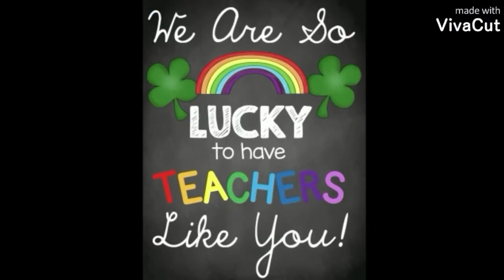Reema_International_School ♥️اليك يا معلمتي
♥️اليك يا معلمتي
♥️يامنً ملئ قلبك الدفء والحنان وابهجتي قلبي بحبك وعطفك فيالها من ايام قضيتها برفقتك وكأنها وقفة مع لحظات العمر التي اسعد بها في كل ثانية ودقيقه
♥️قم للمعلم وفيه التبجيلا كاد المعلم ان يكون رسولا ♥️
كل عام وكل معلماتنا بخير وسلام وصحه
ادام عليكم الصحه
🌷KG2A 🌷
👩‍🏫T. Hasnaa👩‍🏫
♥️كل عام وانتم بالف خير ♥️